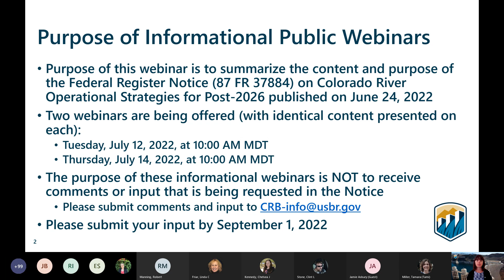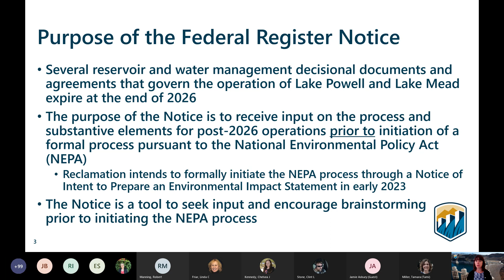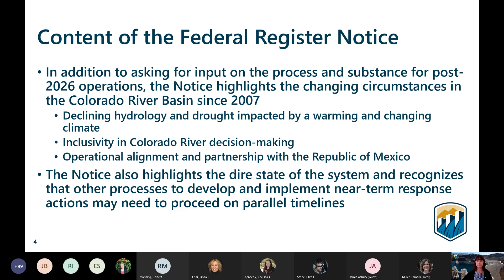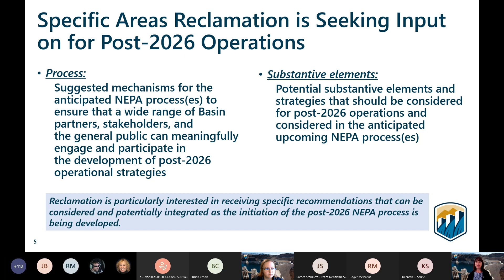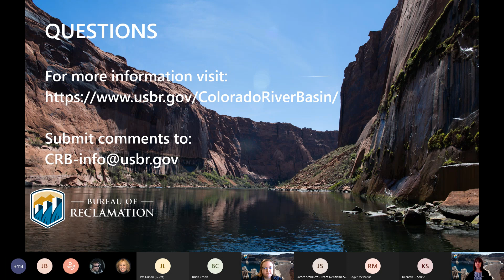Colorado River Basin Post 2026 Public Meeting - July 14, 2022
Meeting hosted on July 14, 2022, at 10 a.m. MDT. The Bureau of Reclamation today published a Federal Register notice to assist in its efforts to develop future Colorado River operating provisions. Several decisional documents and agreements govern the operation of crucial Colorado River facilities, Lake Powell and Lake Mead, and the management of Colorado River water will expire at the end of 2026. The notice seeks specific input on fostering meaningful participation by all stakeholders in preparation for beginning the National Environmental Policy Act process to develop post-2026 operating approaches for the Colorado River and operating strategies to address post-2026.